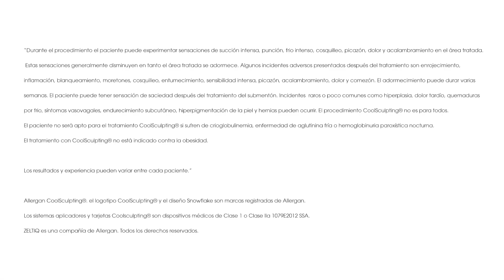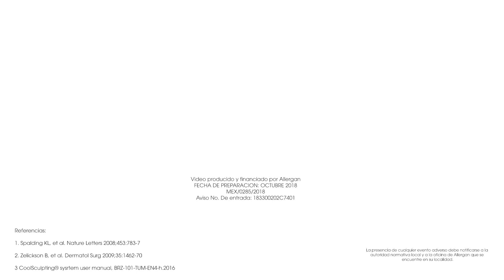Coolsculpting. El número y volumen de las células de grasa.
Video corto donde se explica la relación entre el número y volumen de las células de grasa con el peso corporal, así como la implicación de dichos factores en la reducción del volumen del tejido graso a través del uso de Coolsculpting, tecnología no invasiva aprobada por FDA y Cofepris.